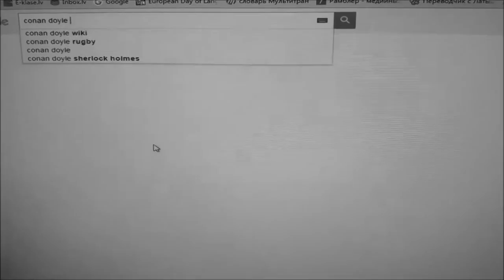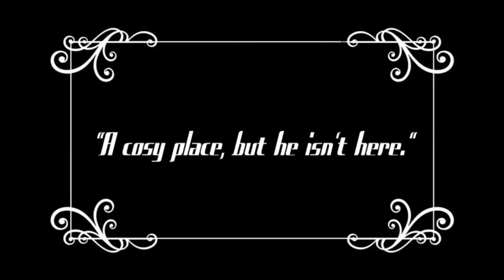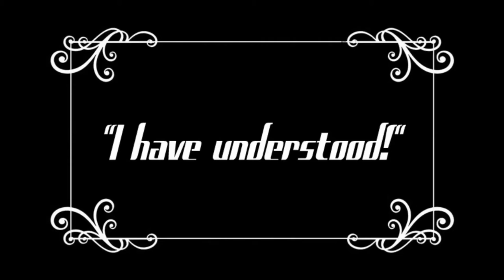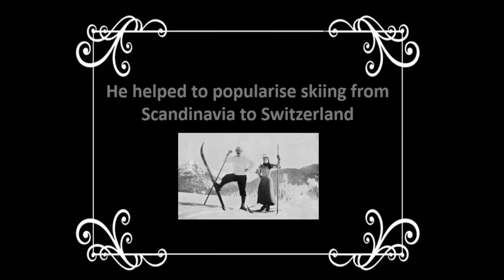Sherlock holms Daugavpils 17 vidusskola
par iegūto I vietu
multimediju izstrādņu konkursā
5.-12.klašu skolēniem
(10.-12.klašu apakšgrupā)
Eiropas valodu dienās 2016 Daugavpilī
,,Kopā valodu daudzveidībā"

Konkursā "Kopā valodu daudzveidībā" mūsu skolas vārds skanēja!
 No 1. līdz 22. septembrim Daugavpilī notika Eiropas valodu dienas 2016 "Kopā valodu
daudzveidībā". Ceturtdien, 22. septembrī, notika noslēguma pasākums "Valodu karuselis"
un konkursu laureātu apbalvošana.
    Mūsu skolas skolēni parādīja sevi 2 nominācijās!
       1) Spēļu konkurss (1.-4. klašu skolēniem);
       2) Multimediju izstrādņu konkurss (5.-12. klašu skolēniem); sk. J. Storožuka,
           J. Abramova, L. Misjune
   Apsveicam konkursa dalībniekus, kā arī viņu skolotājus - par atsaucību un skolēnu
radošo spēju attīstīšanu!
    12.a klases skolēni (Santa Mikuļonoka, Violetta Šafranoviča, Vitālijs Gecevičs, Edgars
Gabiens, Jolanta Korotčenkova) ieguva I vietu par videofilmu Multimediju izstrādņu
konkursā (10.-12. klašu apakšgrupā), atbalstīja - angļu valodas skolotājas Jeļena Abramova
un Lidija Misjune
    9. a klases skolēni (Veronika Jevstignejeva, Anželika  Parfjonova, Jelizavetta Volčenoka)
ieguva I vietu par videofilmu Multimediju izstrādņu konkursā (5.-9. klašu apakšgrupā),
atbalstīja latviešu valodas skolotāja Jeļena Storožuka
    2.a klases skolēni (Angelina Vētriņa, Sofija Daņilova, Artjoms Kuzņecovs, Karolina
Kuzņecova) ieguva I vietu par spēli "Tipša un Topša jautājumi" (1.-4. klašu apakšgrupā),
atbalstīja sākumskolas skolotāja Svetlana Zenova un latviešu valodas skolotāja Jūlija Vaikule.
Esam lepni par mūsējiem!